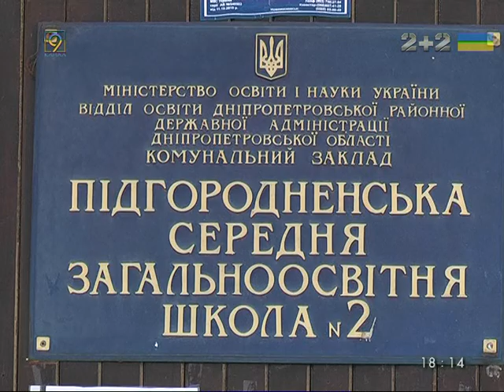Дети Подгороднего собрали помощь для детей Донецкой области